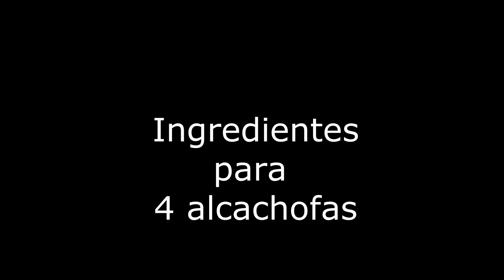▶️ ALCACHOFAS rellenas de pate de pato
Fáciles y deliciosas alcachofas rellenas de pate de pato.

¡A DISFRUTAR COCINILLAS!

Cocinero: Carlos Ramírez